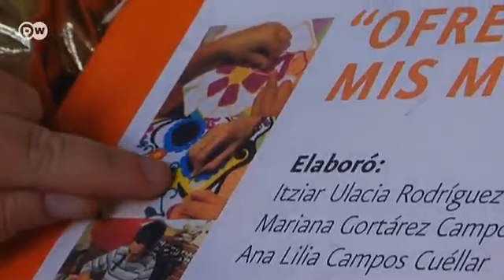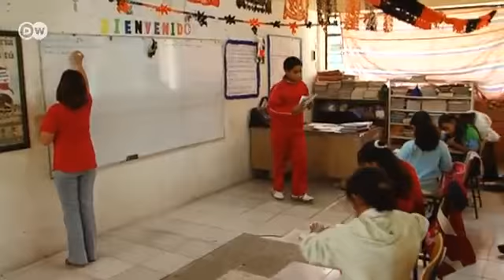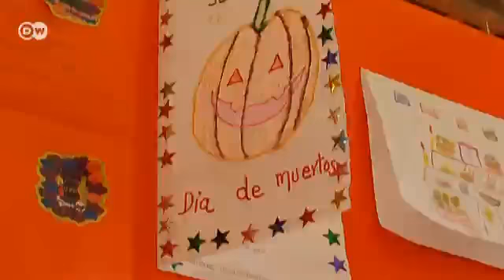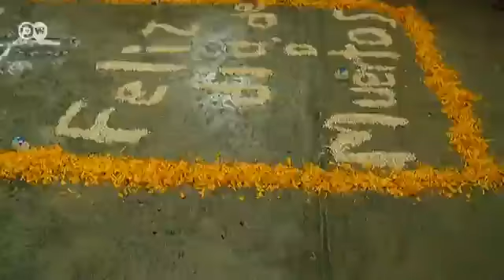عندما يحضر الموتى للزيارة | العقيدة والحياة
عندما يحضر الموتى للزيارة